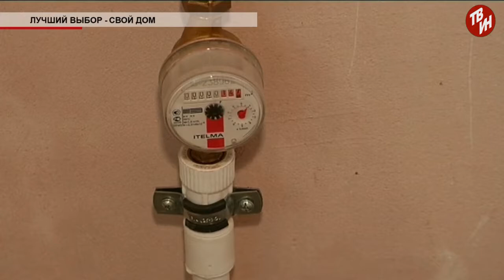Время местное Эфир: 03-09-2018 Лучший выбор - свой дом